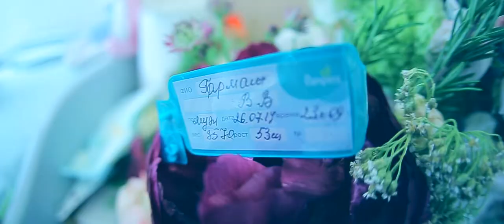Грандиозная выписка из роддома в Новосибирске. Лучшая встреча в роддоме